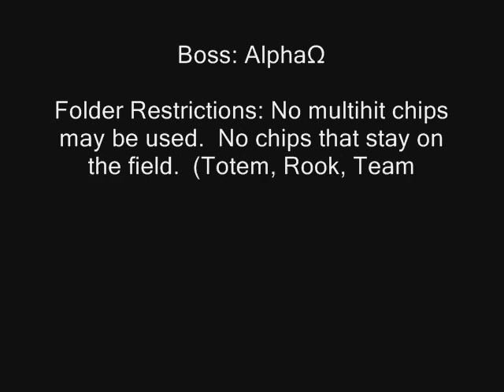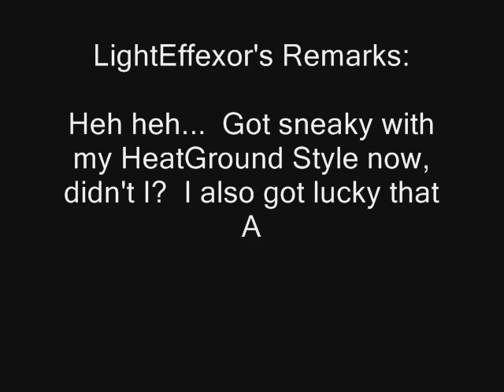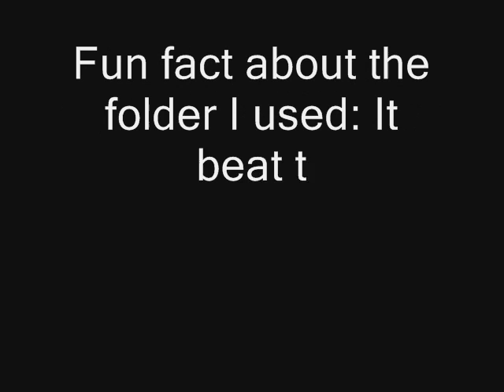Challenge LightEffexor - MegaMan vs. Alpha 3